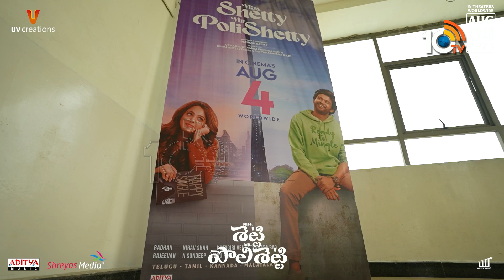Lady Luck Song Launch | Miss Shetty Mr Polishetty | Naveen Polishetty | Anushka Shetty | 10TV Ent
10tv News Channel Owned by Spoorthi Communications Private Limited. 10Tv is one of the leading News channels which the delivers National and International And Regional News Streaming 24/7.10Tv has its wings spread all over the world to deliver the trustful news.Channel Dedicated to General News, LiveReports, Breaking News, Sports News, Weather News, Entertainments, Business Updates, Big Debates, Exclusive Interviews etc.